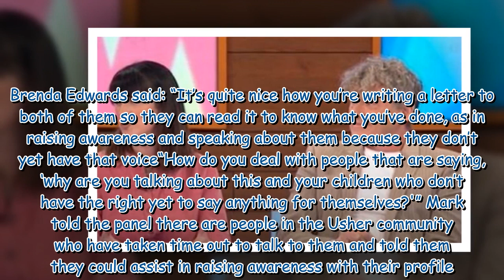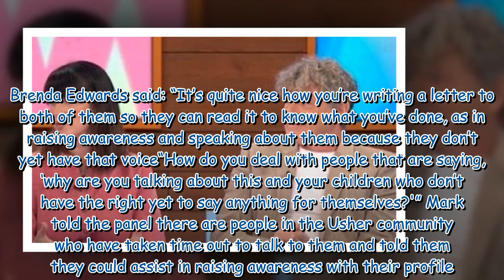Emmerdale star wrote letter to children explaining health condition